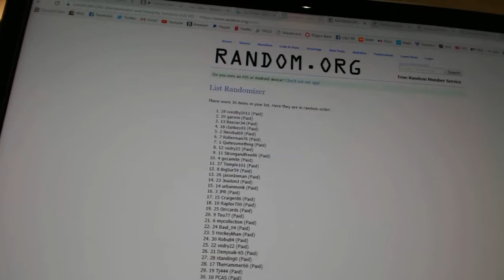C&C #6434 Multi Randoms